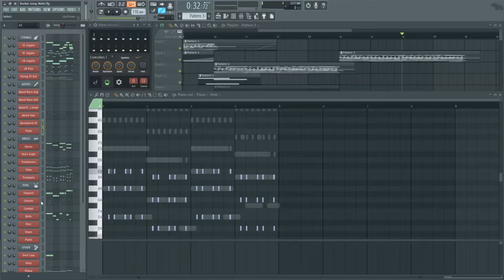Team Fortress 2 - Rocket Jump Waltz Orchestra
Here's an orchestration of Rocket Jump Waltz from Team Fortress 2's soundtrack. It was recreated for a live-stream from ear so excuse any bad notes or improvisations! You can watch the video for an overview, or find the full Live-stream archived over

Used:
FL studio 12, Kontakt 5, Spitfire BML Mural, Sable, BML Sable Ensembles, BML Woods, Albion, Loegria, Percussion, Harp & Piano, Great British Brass, British Woods, Various private libraries